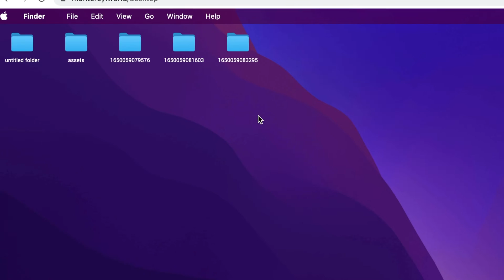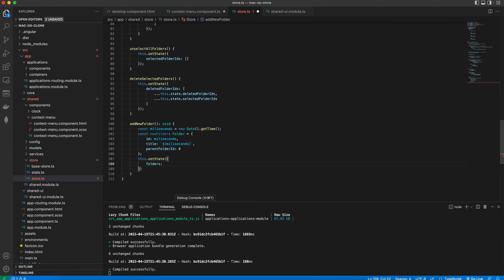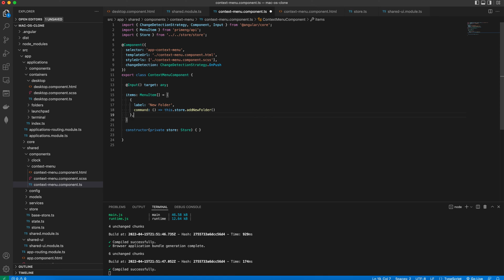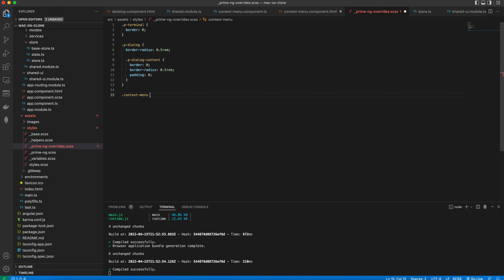Angular & PrimeNg #11 - Context Menu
Cloned apps: Menu, Finder, Trash, Terminal, Spotlight, Launchpad, Settings Menu, Login Screen, Boot Screen

PrimeNg components used in this course: Menubar, Dock, Dialog, DynamicDialog, Terminal, ContextMenu, AutoComplete, ProgressBar, InputText

Chapters
0:00 - Intro
00:13 - Importing Context Menu Module
00:34 - Create context Menu component
00:52 - Inside of the component class
01:48 - Adding actions to the store
02:42 - Adding the context menu to the Desktop
03:11 - Creating the context menu template
03:41 - Adding more menu items
03:59 - Styling the context menu
04:14 - Wrapping up